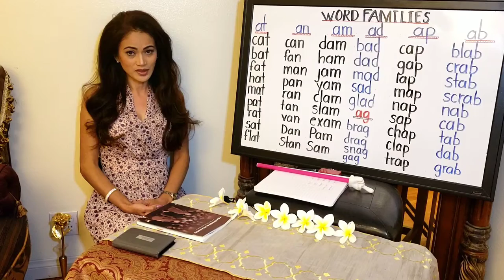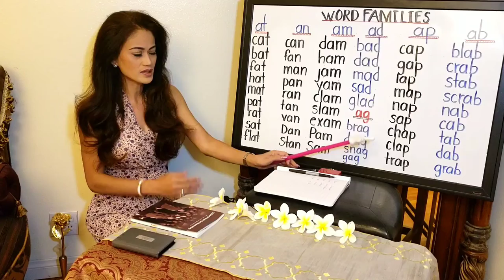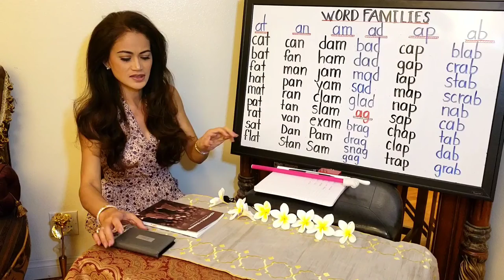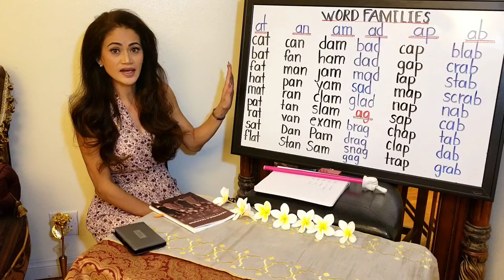#2 LEARN ENGLISH -PHONICS WORD FAMILIES "A" IN CAMBODIAN/KHMER